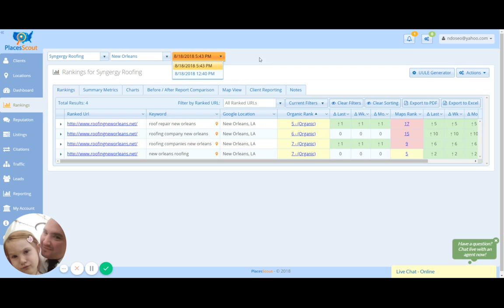Roofing Marketing 5 hours of SEO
Roofing SEO about 5 hours of SEO work.